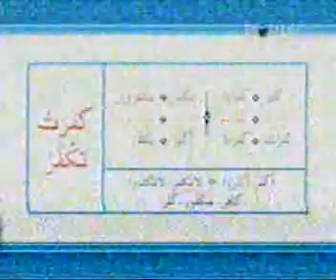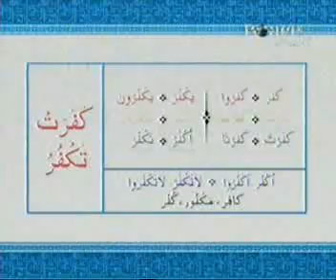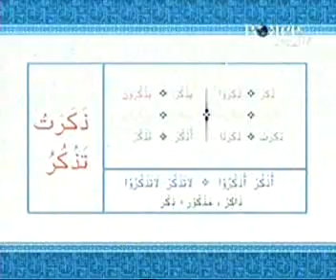Aao quran samjhein E17 lesson15 part2.wmv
Aao quran samjhein